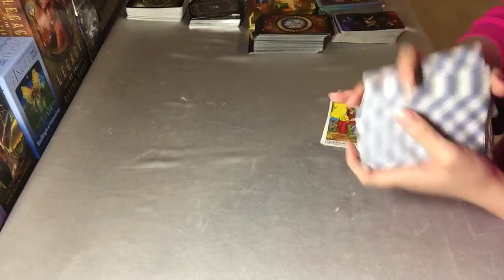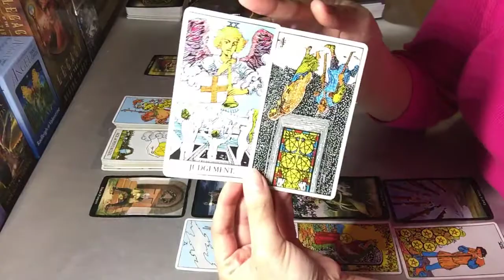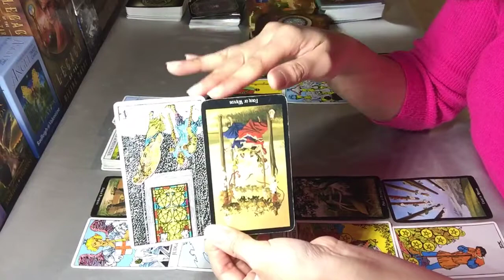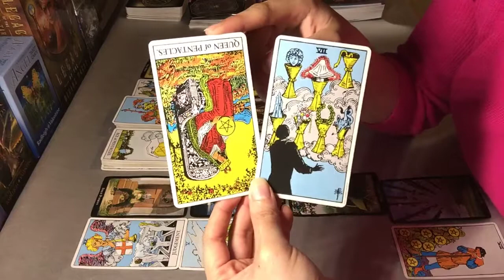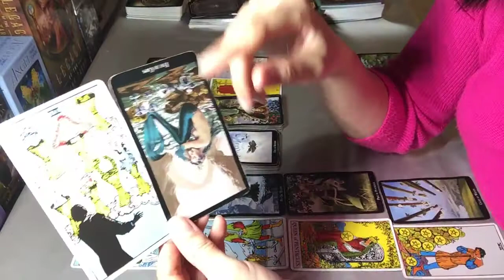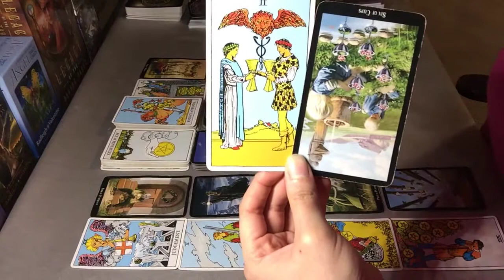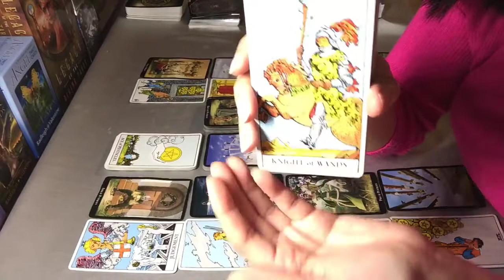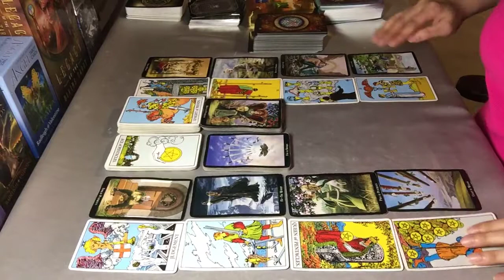Leo Love Mid March 2019 👉🏻 THEY STILL HOLD YOU EXTREMELY CLOSE TO THEIR HEART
All readings are guaranteed 24-hours turnaround.

For personal readings, Photo reading or Tarot, or Astrology birth chart you can book with me on Facebook on my Facebook

Or

30 Minutes @ USD 30
90 Minutes @ USD 60
1 Year Unlimited @ USD 300

Payment or just support can be done thru

(Remember to change the currency to USD)

All the best, god bless.
Krystal